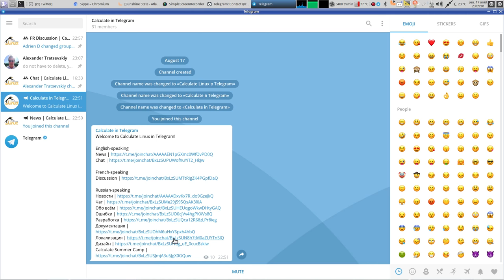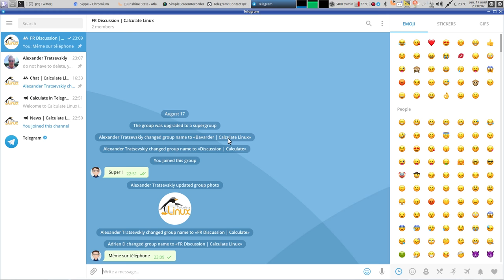Nouveau Groupe Télégram Calculate Linux en Français